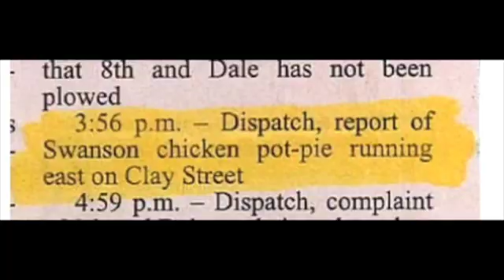Cops Facebook Edition-Small Town News 3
short but true stories of crime in small town America